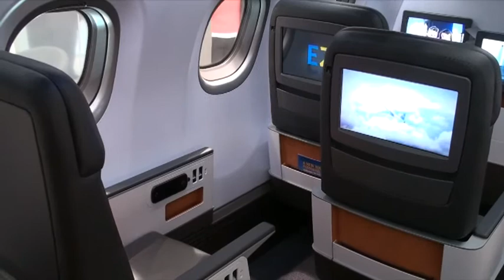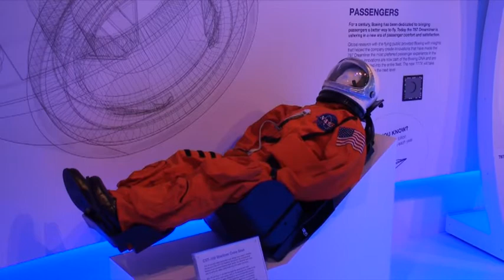Авиошоу 2016-07-23 (Е71) - Фарнбъро 2016 - Embraer E2, Boeing на 100 години, прогнозите на Airbus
Намираме се на най-голямото авиоизложение за годината - Farnborough International Airshow 2016.
В първата част ще видите премиерата на новия Embraer E190-E2 и футуристичната му кабина; 100-годишнината на Boeing и отбелязването и във Фарнбъро; прогнозите на Airbus за търсенето на пътнически самолети през следващите 20 години; ексклузивно интервю с Акбар ал-Бакер - Главен изпълнителен директор на Qatar Airways.